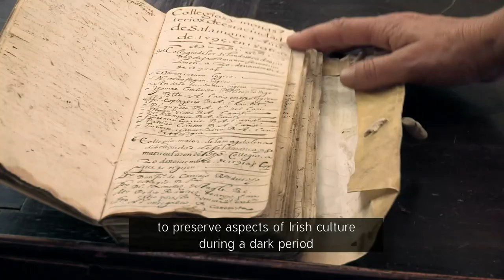An Coláiste Éireannach (2015) TRAILER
Produced, Shot & Directed By Keith O'Grady, for Tern TV/BBC.